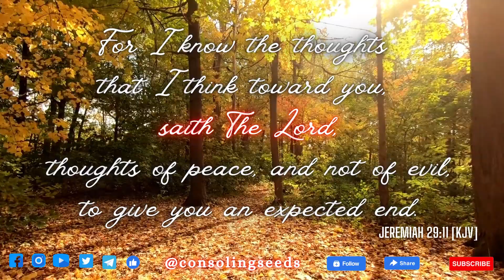Gods Word for Broken Heart | Jeremiah 29 11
I know the thoughts that I think toward you, saith the Lord, thoughts of peace, and not of evil, to give you an expected end. Bible Verse from Jeremiah 29 11 - [KJV ] ** For more such videos
Follow us on the below mentioned social media accounts too,,,,

CREDITS
Scripture quotations taken from The Holy Bible, King James Version (KJV) Translation Available in Public Domain. The name "King James Version" is trademarked.

CREDIT FOR VIDEO
VVideo by German Korb from Pexels

***ALL GLORY AND THANKS BE TO THE LORD, THE ALMIGHTY***